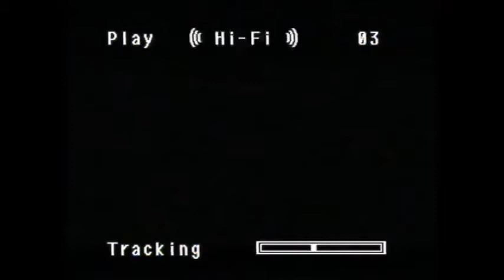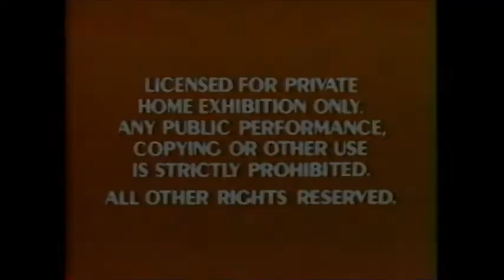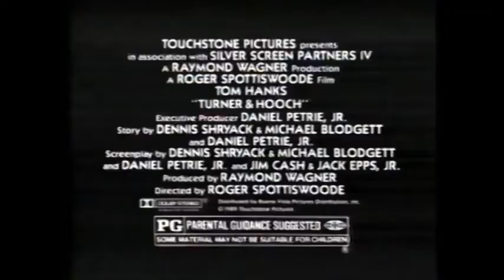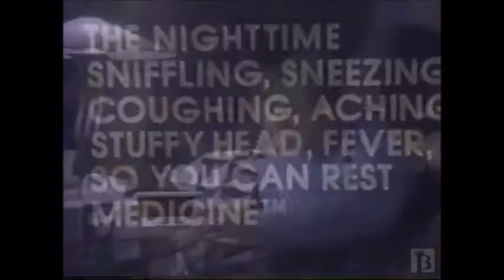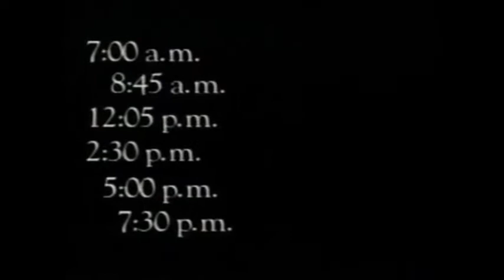What if Disney was even more commercial?:Three Fugitives VHS Opening